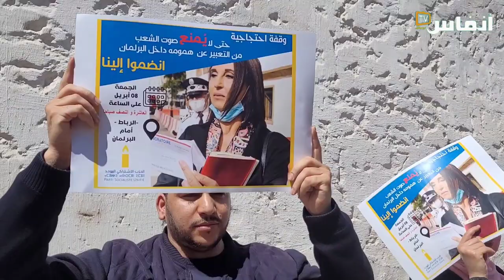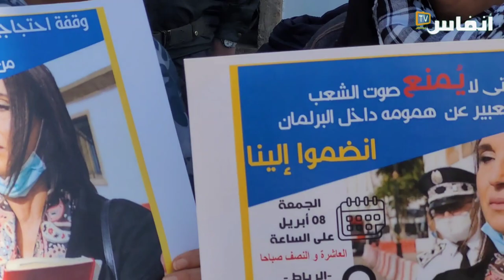قيادات "الاشتراكي الموحد" تستنكر منع نبيلة منيب من ولوج البرلمان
نظم المكتب السياسي للحزب الاشتراكي الموحد وقفة احتجاجية ضد منع ولوج أمينته العامة، نبيلة منيب، من دخول مقر البرلمان، باعتبارها نائبة، شرط الإدلاء بالجواز الصحي ، الصادر عن رئيس مجلس النواب القاضي بمنع البرلمانية نبيلة منيب من أداء مهامها التمثيلية وذلك يوم الجمعة 08 أبريل 2022.. واعتبر المحتجون أن الوقفة تعبير عن الدفاع عن حرية الرأي ورفض لخرق مواد الدستور وتنديد بتغول السلطة وتضامنا مع البرلمانية نبيلة منيب ضد المنع والتضييق..

# أخبار_عاجلة